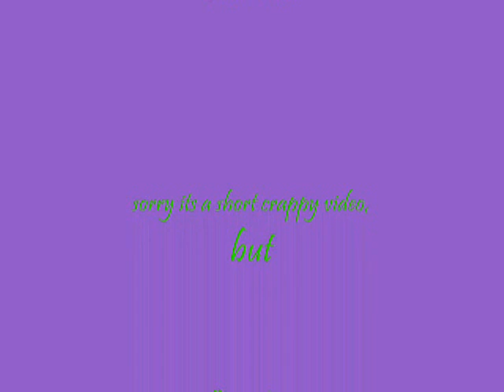Dead Or Alive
no copy rights DO NOT OWN THE MUSIC!
sorry its a crappy vid. and for the wondering viewers, NO SHE'S NOT PREGO!!! vet checked, she's just got some serious hay belly goin on. we're working that off.
thanks!